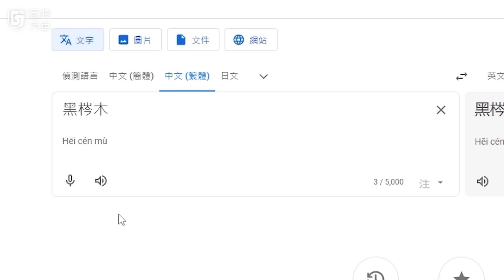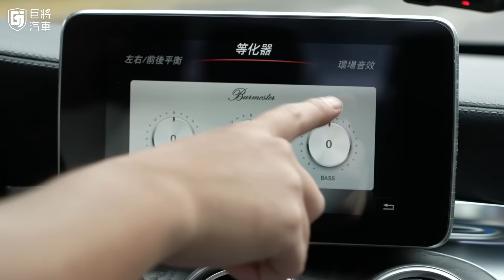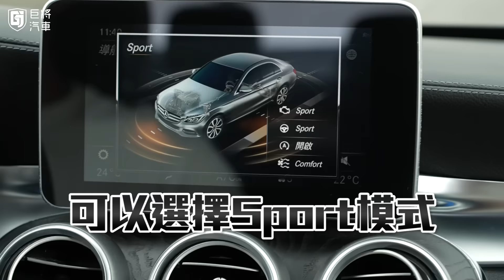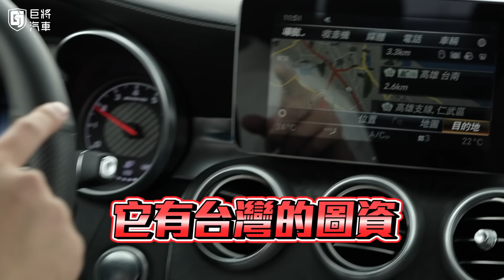【巨將汽車】外匯C300被開爛？買自己喜歡的車，為何要看你臉色？｜2015 M-Benz C-Class Sedan C300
店址：高雄市左營區曾子路467-1號

製作：幾摳
企劃：幾摳
攝影：阿鼎
後製：大雕